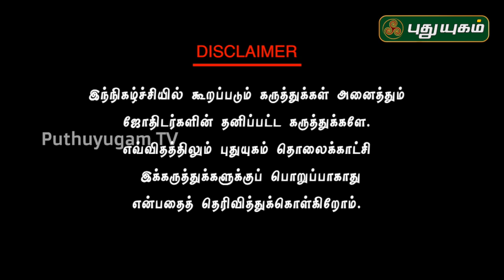அருள் தரும் பைரவர் வழிபாடு? | 24-07-2020 | Neram Nalla Neram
ஸ்ரீவிஜய்சுவாமி ஜி
பைரவா பீடம்